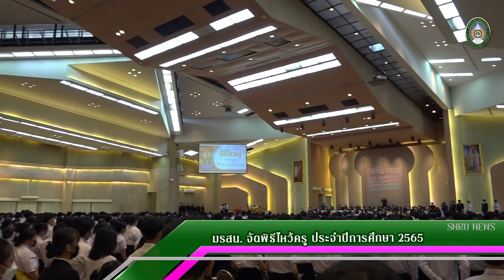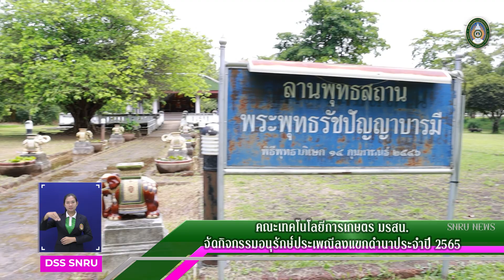SNRU NEWS (Ep.158) July 26th, 2022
ข่าวสารความเคลื่อนไหวมหาวิทยาลัยราชภัฏสกลนคร 26 กรกฎาคม 2565
(ข่าว 1) มรสน.จัดกิจกรรมเนื่องในโอกาสครบรอบ 58 ปี
(ข่าว 2) สถาบันวิจัยและพัฒนา รับบการตรวจเยี่ยมจากสำนักงานปลัดกระทรวงการอุดมศึกษา วิจัย และนวัตกรรม (สป.อว.)
(ข่าว 3) มรสน. MOU การร่วมผลิตบัณฑิต กับสมาคมหมากเม่าสกลนคร
(ข่าว 4 ) มรสน. จัดพิธีไหว้ครู ประจำปีการศึกษา 2565
(ข่าว 5) คณะเทคโนโลยีการเกษตร จัดกิจกรรมอนุรักษ์ประเพณีลงแขกดำนาประจำปี 2565